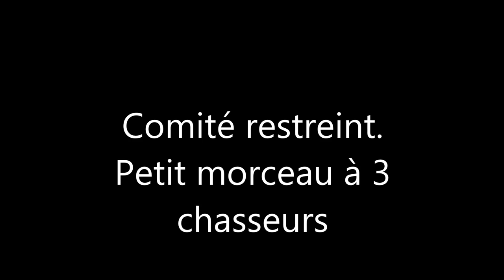chasse battue au sanglier à Tox en Corse N°2/2020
Aujourd'hui petits morceaux à 3 chasseurs en fin d'après midi. Deux beaux mâles tués par Clandestinu et moi devant U TAZU et le Kopov de Pierre-Do.